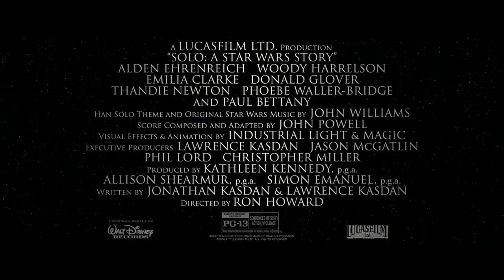'Solo: A Star Wars Story' Featurette - Scoundrels